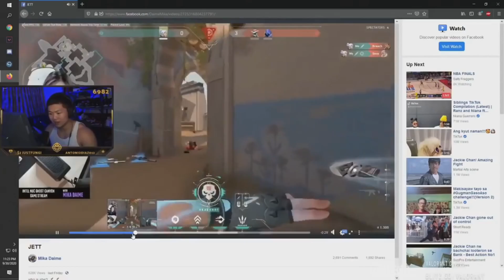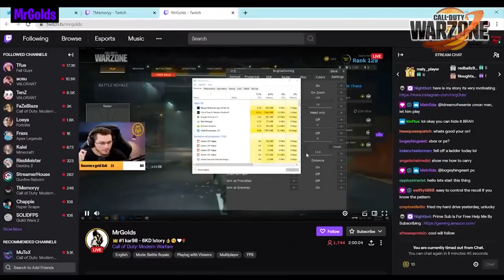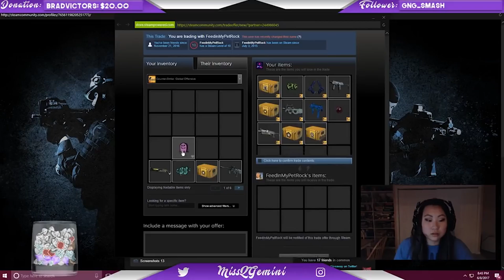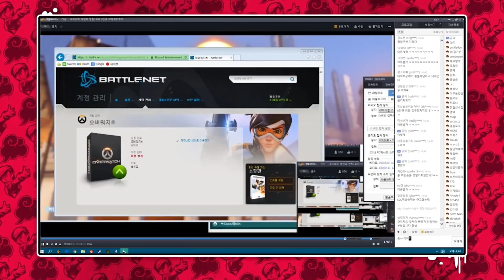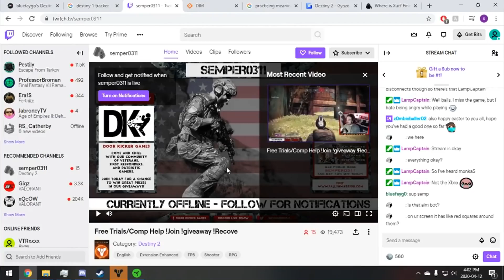Streamers Caught Cheating Live on Stream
Streamers Caught Cheating Live on Stream shows you Streamers Caught Cheating Live on Stream. If you think ARE STREAMERS CHEATERS ? Then you might be right in some cases. These Streamers Caught Cheating Live on Stream will BLOW YOUR MIND !!